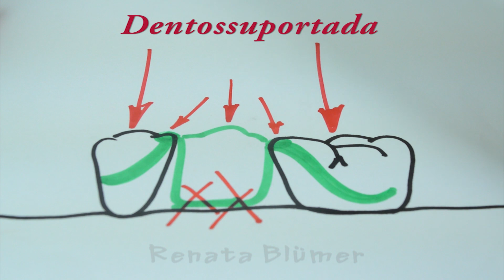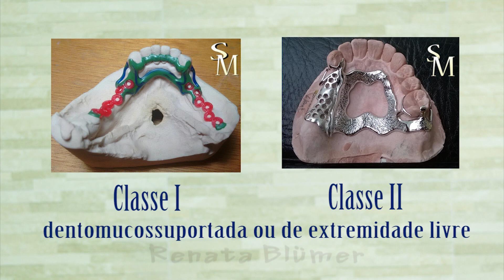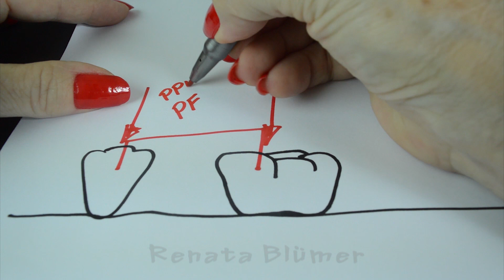🙋‍♀️CLASSIFICAÇÃO BIOMECÂNICA - PRÓTESE PARCIAL REMOVÍVEL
Bem-vindo ao canal PPR Digital com Renata Blümer! PartialCAD exocad

💸 CUPOM G500PPR - desconto de 5% na Liga de Co-Cr  - link abaixo

Curso PPR Digital Hotmart 🔥Curso online PPR Digital disponível na plataforma Hotmart

✨ E tem um presente especial pra quem acompanha o canal!

⚠️ Cupom válido apenas para a liga de Co-Cr G500 e G500+

Não perde essa chance de economizar e trabalhar com qualidade!

Vamos juntos elevar o nível do nosso trabalho. 💪
Olá Tudo bem! Sou Renata Blümer, convido-o para conhecer NOSSO CANAL RENATA BLUMER, exclusivo das PRÓTESE PARCIAIS REMOVÍVEIS, para recordar, conhecer os princípios básicos que regem sua construção. Aguardo sua visita. Sua opinião é muito importante para eu possa melhorar a maneira como passo as informações, até mais, um abraço Renata.

Classificação das PPRs segundo a biomecânica e funcional.
Existem diversas classificações para as arcadas parcialmente desdentadas, classificação pela via de transmissão de força de Cummer, de Wild, de Kennedy, de Skinner, de Miller, de Wilson, entre vários.
Vamos começar pela classificação das PPRs segundo a biomecânica e funcional, ou seja, as maneiras pelas quais os elementos suporte transmitem a força mastigatória ao osso alveolar, através dos dentes suporte e ou rebordo residual.  As próteses devem receber a força mastigatória e transmiti-la ao osso alveolar.
Segundo a biomecânica podemos dividir as PPRs em duas classes principais:
- dentossuportada          dentomucossuportada
A força mecânica é diferente em cada uma delas, portanto também difere no planejamento, em particular nos tipos de grampos.
PPR DENTOSSUPORTADA, é quando  a força mastigatória que incide sobre os dentes artificiais, é transmitida ao osso alveolar  somente através dos dentes remanescentes.
A força mastigatória é transmitida aos dentes através dos apoios oclusais. O rebordo residual não participa do sistema de suporte para estas próteses.
PPR DENTOMUCOSSUPORTADA ou de EXTREMIDADE LIVRE, é quando a força mastigatória que incide sobre os dentes artificiais é transmitida aos dentes suportes através dos apoios oclusais, e pela fibromucosa.
Podem ser bilaterais, nos casos de classe I ou unilaterais nos casos de classe II. A força mastigatória é transmitida em sua maior parte para o rebordo residual através da sela.
Temos ainda as MUCODENTOSSUPORTADAS, é quando a maior parte ou a totalidade da força é transmitida ao osso pela fibromucosa. Também denominadas de prótese de transição.
Além destas classificações temos a MUCOSSUPORTADA, que é a prótese total, onde a carga é totalmente suportada por fibromucosa.